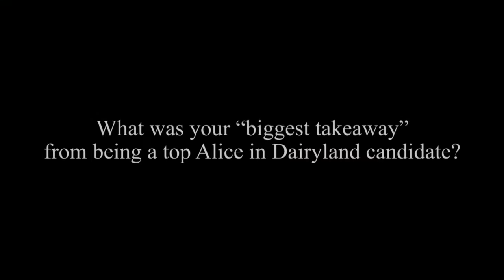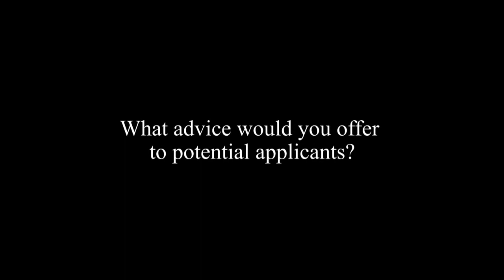2018 Alice Recruitment Video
70th Alice in Dairyland Crystal Siemers-Peterman talks about the recruitment process for becoming "Alice."